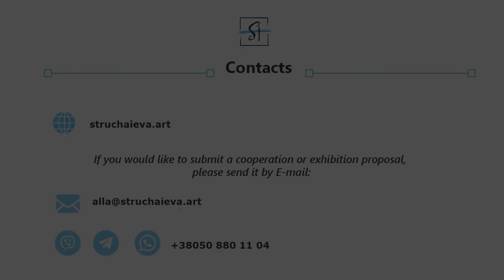Artwork “Freedom in Unity”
Passionate desire to be in a flight
Flight of the free hearts on the wings of Eternity
The body of Falcon in Unity, when –
Achieving a merger entails
Peace and dissolving in space.
Falcon, proud, white, royal bird,
Seeks returning to his sultan’s hand.
It is rubbing up against his chest, knowing his own place.
For there is such an order, to be a free bird in the sky,
And half-lives it is in the ocean of the Sultan’s kingdom,
Continuing to fly in the air, on the wings of Eternity!

The picture is written in the style of realism.

Painting size:
120*160 cm

👉If you would like to submit a cooperation or exhibition proposal, please send it by: